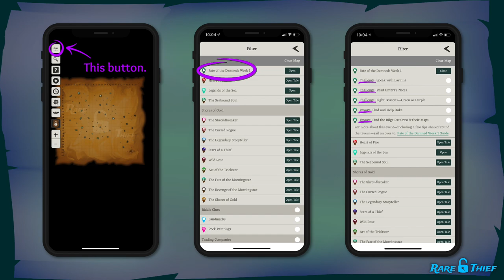Sea of Thieves: Fate of the Damned Week 1 Voyage Guide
The first Fate of the Damned Voyage available—The Search for Wild, Plentiful Shadows of Fate—is the first of several voyages that Larinna will offer throughout this monthlong Fate of the Damned adventure!

You and your crew will sail from island to island in The Shores of Plenty and The Wilds looking for the Bilge Rat Crews that never returned and investigating this emerging threat.

During this voyage you will also acquire Green and Purple Flames of Fate—without a trip to the Ferry of the Damned.

This video will guide you through the voyage helping you find Duke's Special Grog, locate the lost Bilge Rats, and discover the source of the Shadows of Fate!

For more about the Fate of the Damned update including the latest cosmetics in the Black Market and what new emotes the Pirate Emporium has, be sure to check out our articles on Rare Thief!